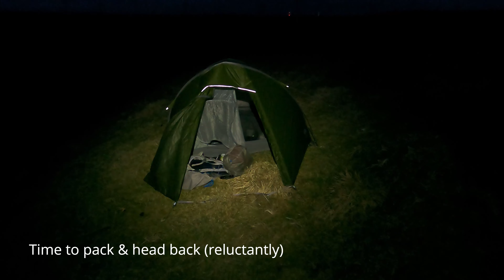#206 A Short Night Out | Vango F10 Xenon UL 2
Being so bored with lockdown and watching TV I thought I'd head out for my local exercise and combine it with dinner and a gear test in the F10 Xenon UL 2 tent.